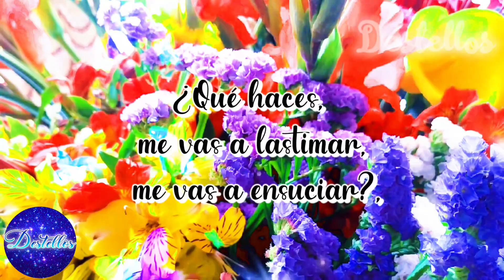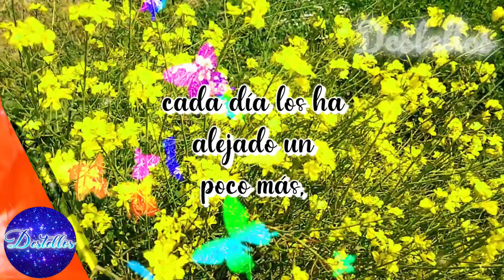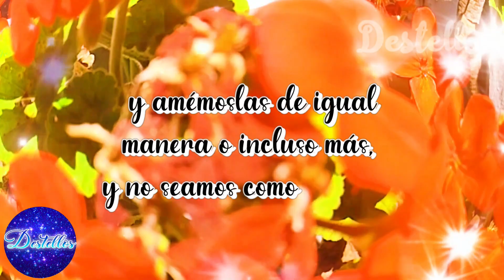ABRE y ESCUCHA linda Reflexión de VDA Cada día valora todo lo que hacen por ti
Lindo mensaje con Hermosa reflexión de la vida para ti; mensajes, reflexiones, frases, motivación, Linda reflexión, Bonitas Palabras Positivas,  frases  bonitas, Imágenes bonitas, Palabras motivadoras, reflexiones de vida, videos inspiradores con bella música de relajación.